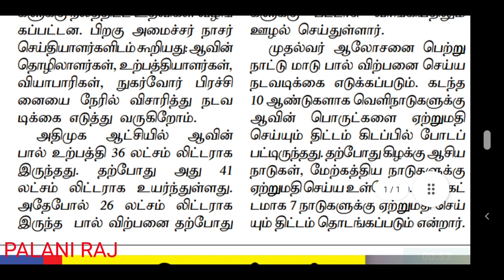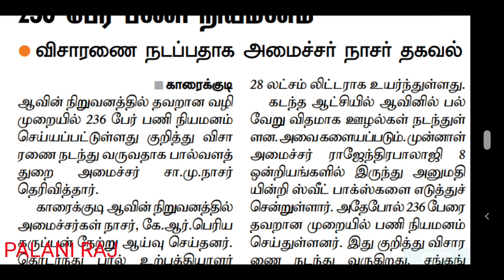AAVIN RECRUITMENT 2022 | AAVIN JOB | AAVIN MILK JOB LATEST NEWS | AAVIN VACANCY LATEST OFFICIAL NEWS